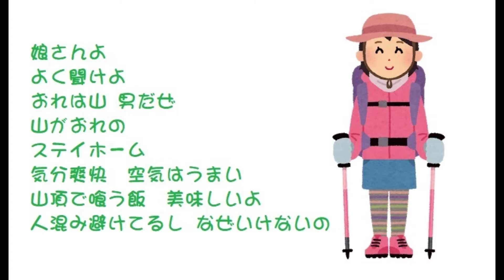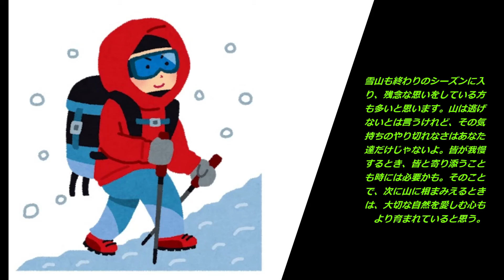うましか山男賛歌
元歌【コロナをぶっ飛ばせ！】

1.
娘さんよ　よく聞けよ
おれは山　男だぜ
山がおれの　ステイホーム
気分爽快　空気はうまい
山頂で喰う飯美味しいよ
人混み避けてるし　なぜいけないの

2.
兄ちゃんよ　よく聞けよ
山で遭難　危ないよ
大丈夫だ　任せとけ
なにかあったとき救助大変
病院コロナで戦争中
おれは大丈夫のつもり　ダメだろう

3.
高齢者さんよ　よく聞けよ
高尾山ならいいだろう
違うよそこはそうじゃない
ここはみんなで　おうちにいよう
新型コロナのウィルスを、
みんなで一致団結　やっつけようぜ

パソコン

Amazon：Prime Student

パナソニックミラーレス一眼